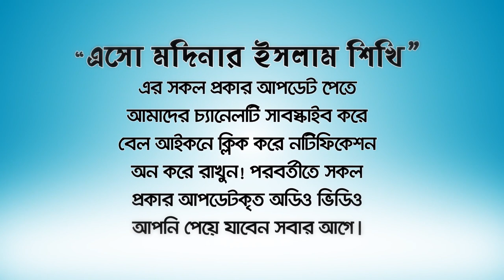জিকির কেন করবেন? মূল্যবান কয়টি জিকির৷ Why do Zikir? BANGLA WAZ lecture by Rafiq Bin Lokman Madani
Why do Zikir  জিকির কেন করবেন
মহা মূল্যবান পরিচিত কয়টি জিকির
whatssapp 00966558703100